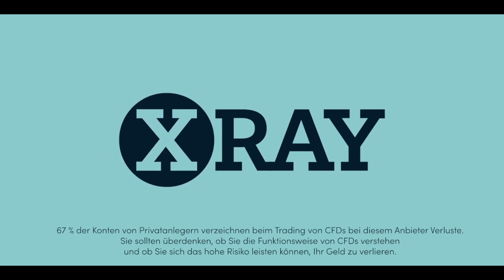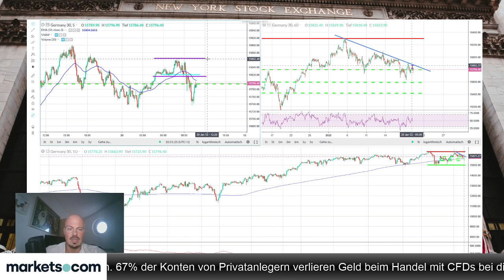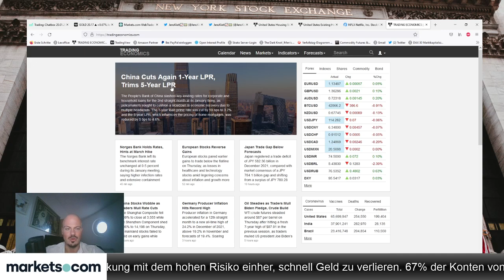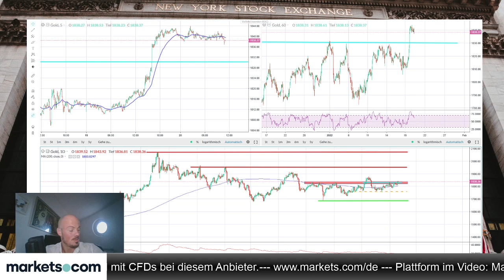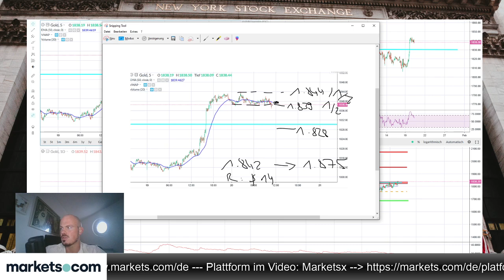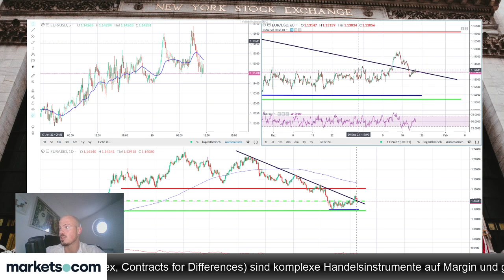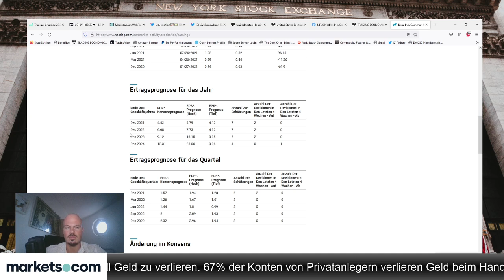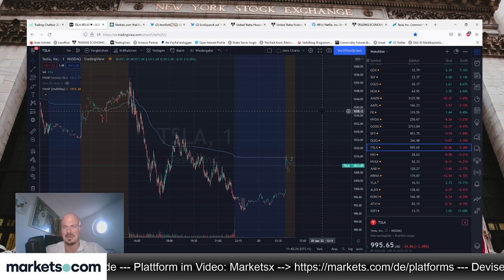Gold mit Breakout – Dank FED kommende Woche Richtung 1.900 Dollar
Jens Klatt bespricht im folgenden Video das Breakout bei Gold. Dank der Fed sei kommende Woche ein Niveau von 1.900 Dollar denkbar.